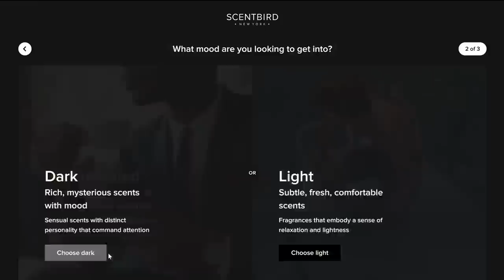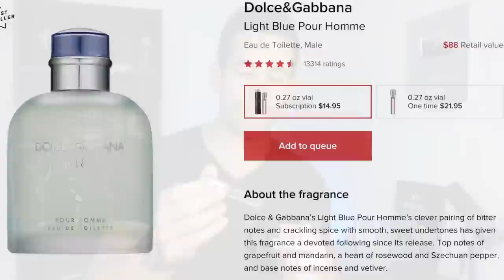TJ Wilson on working as a WWE producer, Owen Hart's death from his perspective, Nattie Neidhart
TJ Wilson (aka Tyson Kidd) chats with Chris Van Vliet from his home in Florida. He talks about his job working as a producer for WWE, the career ending neck injury he suffered, what it was like growing up with the legendary Hart family, being stretched in The Dungeon by Stu Hart, training with Bret Hart, how he met his wife Nattie Neidhart, his memories of watching Over The Edge in 1999 when Owen Hart died, his thoughts on the Montreal Screwjob, what his current workout routine looks like, how he keeps his positive attitude and more!